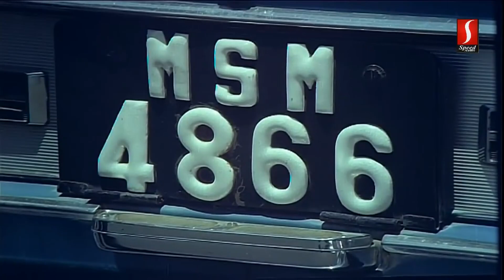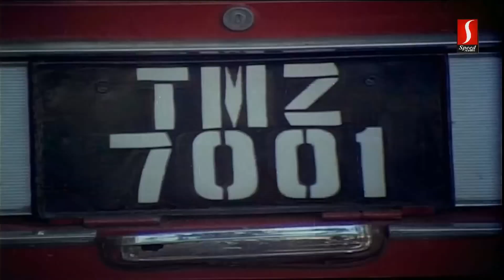Superstar Rajinikanth Intro Scenes | Johnny Tamil Movie Rajinikanth Movie Scene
Johnny is a 1980 Indian TamilCrime Thriller film written and directed by J. Mahendran. The film stars Rajinikanth, Sridevi and Deepa. Featuring Rajinikanth in a dual role.